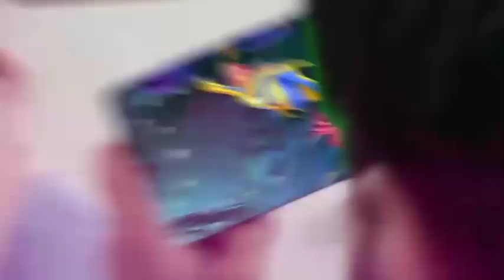MegaSpin online game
- 60+ games, stable background, professional development team.
- FREE PLAY (several games are free for 5 minutes a day) [better promotion].
- Wager bonus and easy registration process for players using your promotion code.
- Players can play on phone, pad and PC. Website version coming soon!
- Good holding around 35%.
- We will keep launching more new and hot games and providing quality promotional posters.

Test account can be provided in 1 minute! Try it?

Best regards
Megavalley International Limited
Mandy Zhang